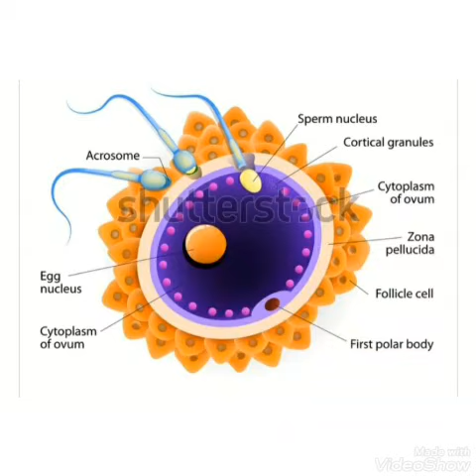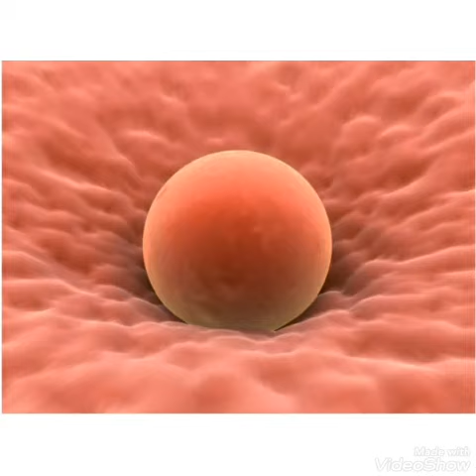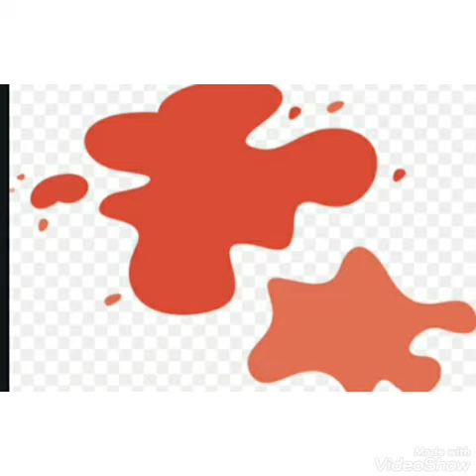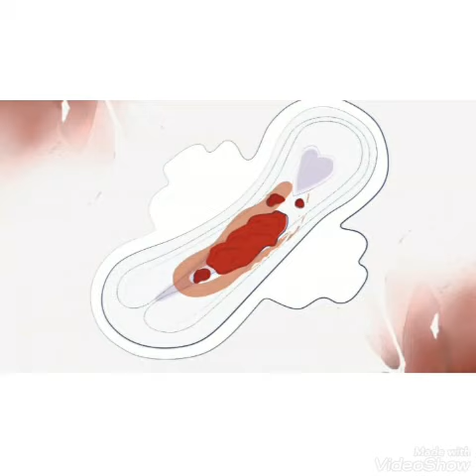Implantation bleeding kab tak hoti hai, kitne bade Clots ate hai, Kya Savdhani Rakhe#Bestcareofpregc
Implantation bleeding kab hoti ha, kitne din tak hoti hai, kitne bade clots ate hai bleeding me, kya savdhaniya rakhe implantation phase me,
Implantation bleeding, pregnancy symptoms, implantation phase,

BEST CARE OF WOMEN'S ||CLICK ON LINK